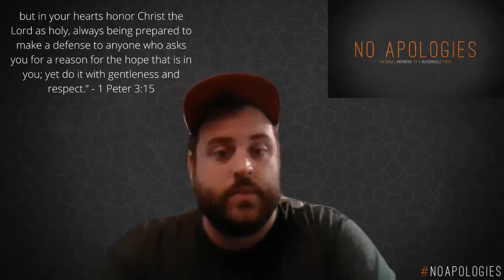No Apologies wk1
Atheism & Agnosticism.

but in your hearts honor Christ the Lord as holy, always being prepared to make a defense to anyone who asks you for a reason for the hope that is in you; yet do it with gentleness and respect.” (1 Peter 3:15 ESV)